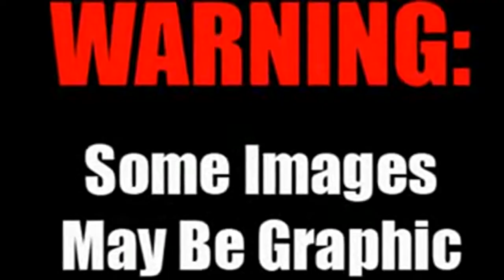INSANITY HUNTS Episode #203 The Dogs Enjoy Killing The Rats 2017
This is Part 2 of the Rat Series Episodes which features the rats being hunted and exterminated by a pack of specially trained RATING DOGS. This is NOT . Bad Rats is a game where rats are.

Fast vesves Furious Ratting.No poisons.. no guns just Tenacious Terriers!

Amazing! Clever Farm Dogs Kills About 350 Rats --- Ratting Catching by Terriers.

A days ratting with Olly Murs.

Expecting to find her Preston, Abilene discovers a mysterious infestation enjoying the comforts of her limo instead. Watch Season 4 Episode 8!